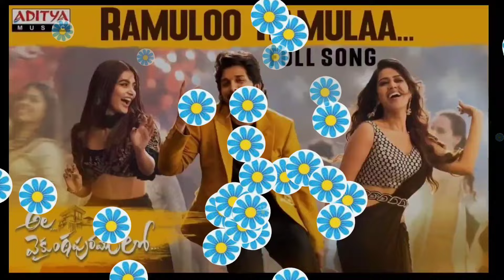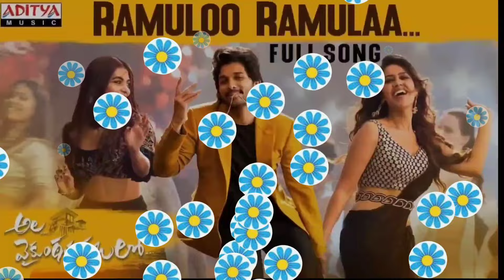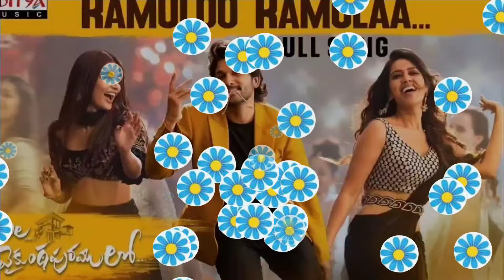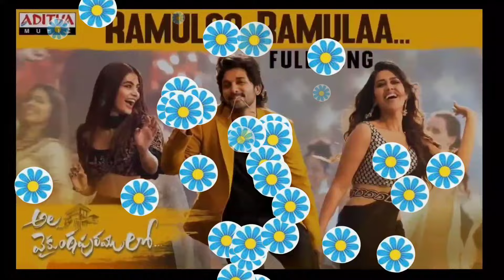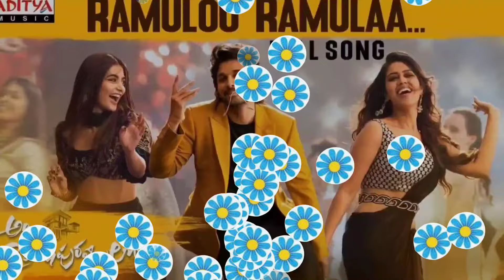Ala Vaikunthapurramuloo Hindi Dubbed Movie | Allu Arjun | Pooja Hegde | Tabu | 1080p Review & Facts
Request to Audience - This is not a movie video. In this video we are discussing on interesting facts, story analysis, Box office collection & Many more.

Watch the full video to get interesting facts, Ott & Satellite Details, Budget & Worldwide Lifetime Box-Office Collection details, preproduction-postproduction and filming details, deep story analysis & Explanation with detailed technical review of the Indian Hindi-language Acton Thriller Film Ala Vaikunthapurramuloo (film).
About This Video :-
Ala Vaikunthapurramuloo Full Movie Facts And Review
Ala Vaikunthapurramuloo Movie In Hindi Review
Ala Vaikunthapurramuloo Movie Box Office Collection, Cast, Budget, Release Date And Starring Facts And Review
Credit - If i have used in this video some Google Data ( Images, Music, Clip Art and Short Videos etc.). So I Give the Credit of Respected Owners and thank you so much for providing the data.
About = U Movie is a Trusted YouTube Channel. Watch The Most Interesting Movie Facts On This Channel. So Keep Support And Stay Tunned.
Ala Vaikunthapurramuloo
Ala Vaikunthapurramuloofullmovie